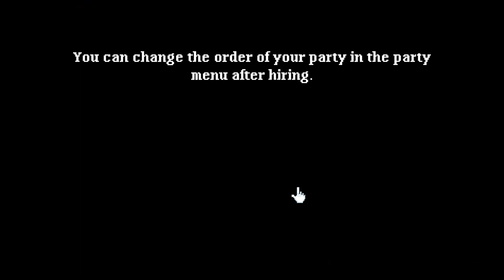Soda Dungeon 2 - Part 2